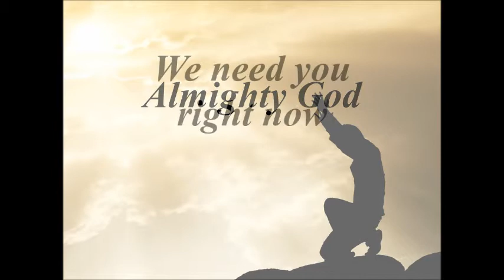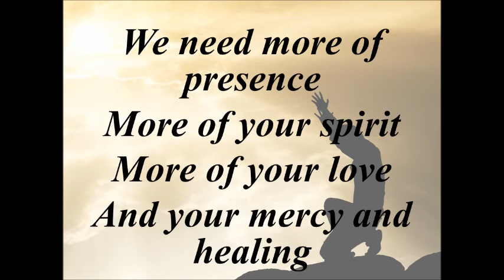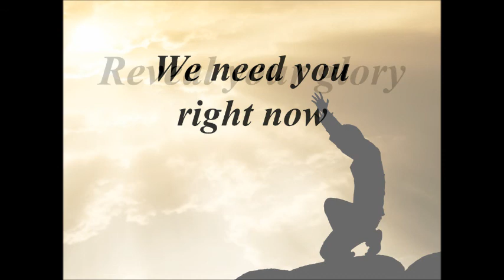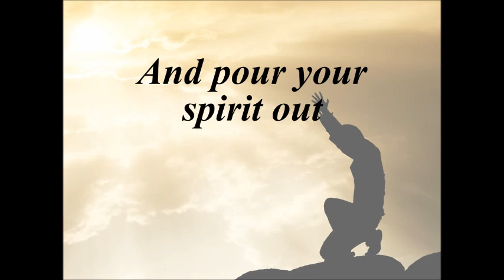3 The Call Isabel Davis instrumental v2